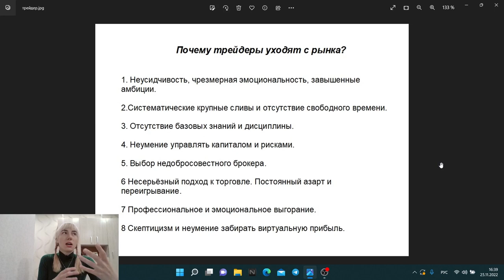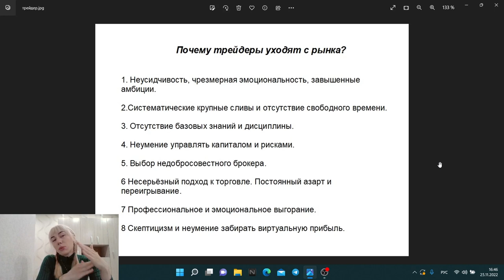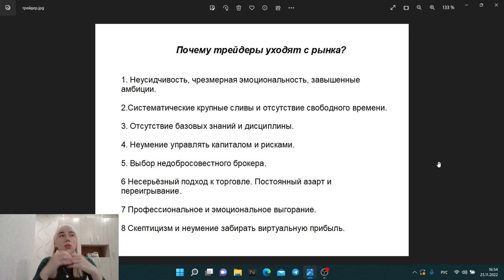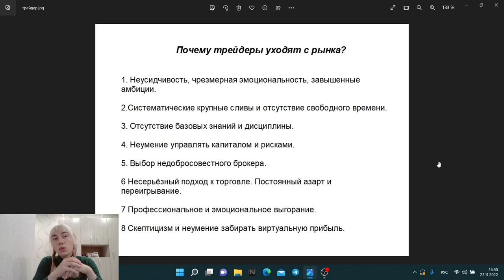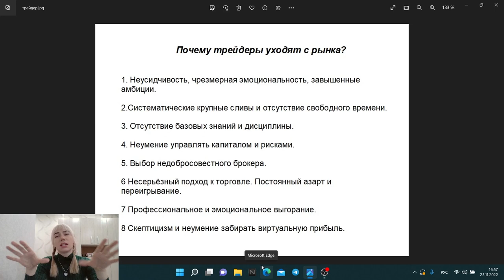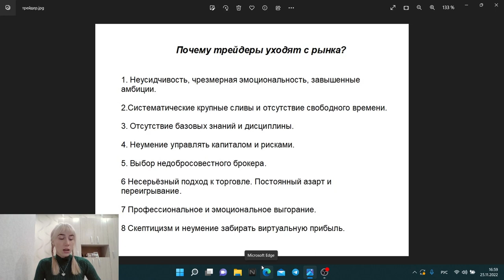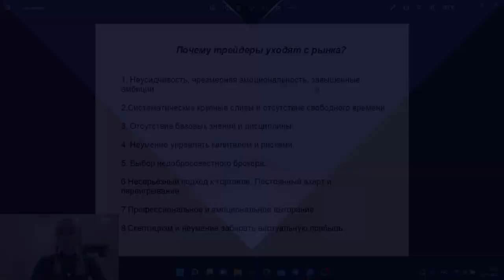Почему трейдеры уходят с рынка? | Трейдинг - не для слабых